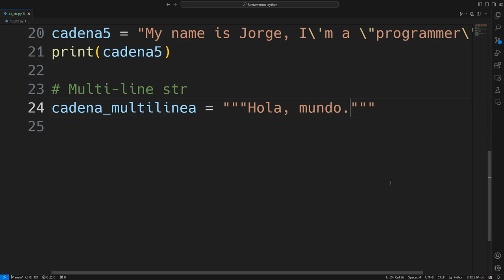Cadenas multilínea en Python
Para cadenas que ocupan varias líneas, puedes usar comillas triples con `"` o `'` (''' ''' o """ """)